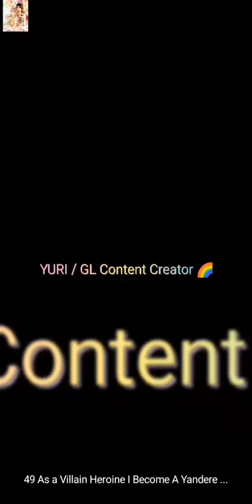As A Villain Heroine I Become Yandere Heroine Chapter 49 StardewxShaoyang recap by Sylvia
If you like watching and wants

 Joining the Membership here
the button is below 👇👇👇

/UCTROsjMDyzO38tthlx8-a_A/join

2. you can directly support